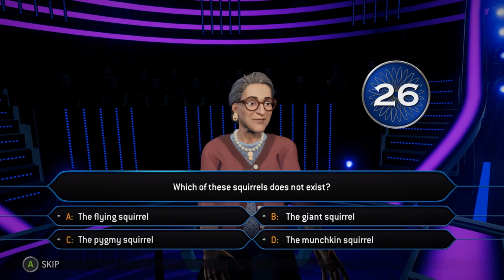Too Hasty | Who Wants To Be A Millionaire | Ep 4 | Crazy Town Gaming